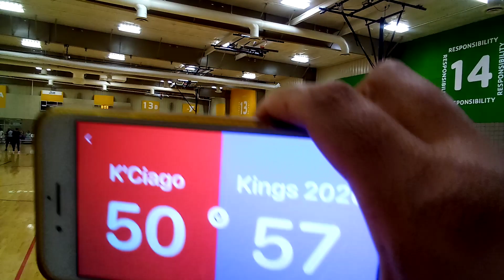Kings 2026 vs. Team Kaciago (2nd half)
MAYB National Tournament
Bracket Play (Quarterfinals)
Wichita, KS / August 5, 2023